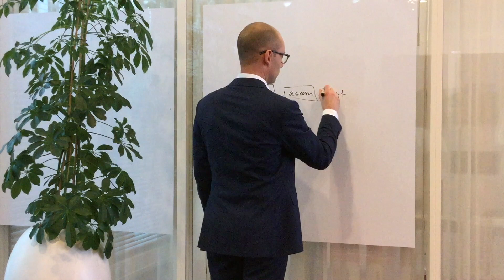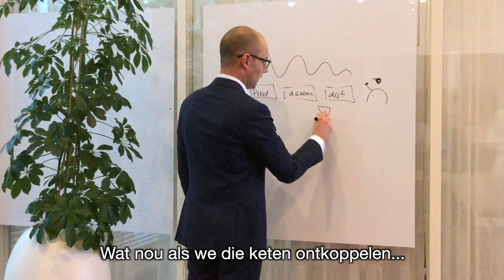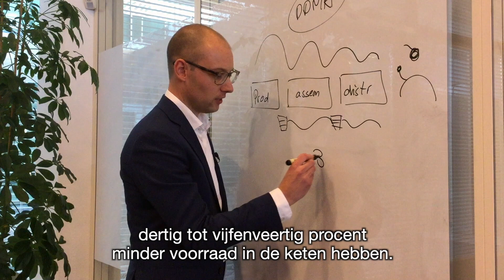DDMRP (Demand Driven Material Requirements Planning)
Relaxt een kopje koffie drinken, dat is voor mij echt genieten. Ik kan me nog goed herinneren dat ik in 2009 voor het eerst bij toeleverende bedrijven in de maakindustrie binnenkwam. Het was eigenlijk het begin van de financiële crisis en wat mij toen opviel is dat ik bij sommige bedrijven zag dat ze werkelijk aan het kaarten waren naast de fax.

In deze vlog licht Michiel Kox de toegevoegde waarde van DDRMP (Demand Driven Material Requirements Planning) toe.